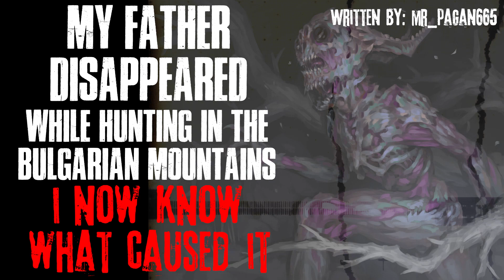"My Father Disappeared While Hunting In The Bulgarian Mountains, I Know What Caused It" Creepypasta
Sometime the hunter becomes the prey...

AUTHOR & ARTIST:
► Written by: Mr_Pagan665/